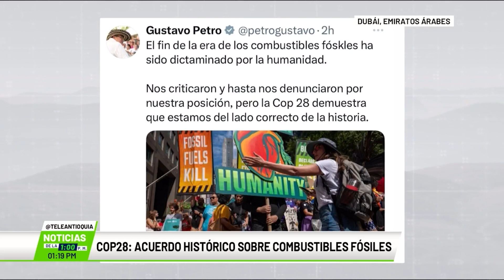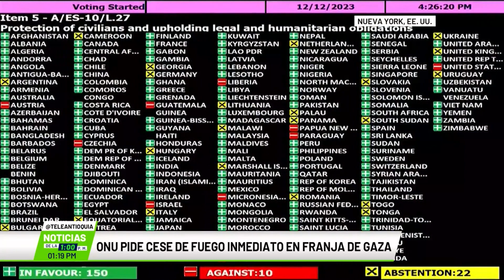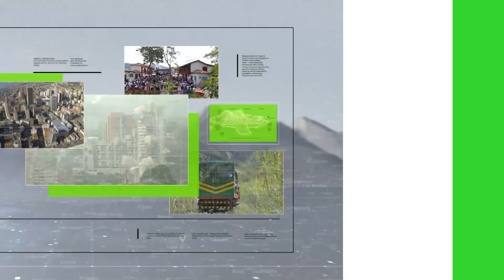Resumen internacional en Teleantioquia Noticias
Tras dos semanas de negociaciones, la Cumbre del Clima de Dubái (COP28) acordó iniciar una transición para dejar atrás los combustibles fósiles. Cerca de 200 países debatieron sobre la forma de atajar colectivamente la crisis climática.